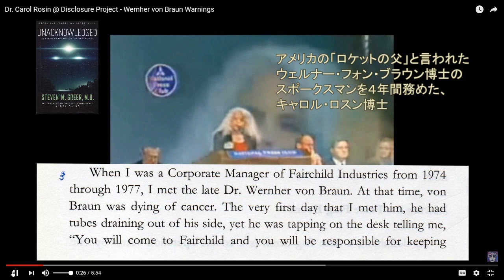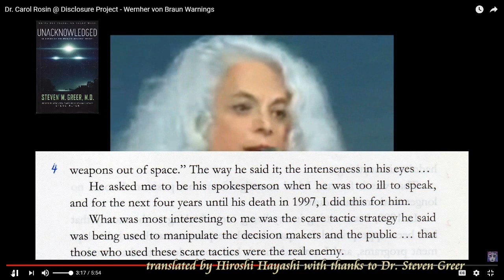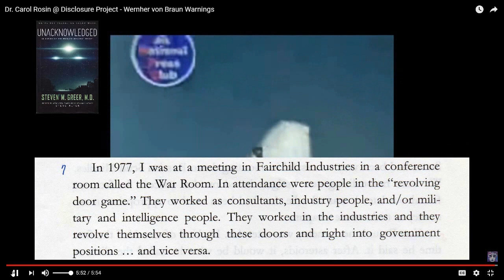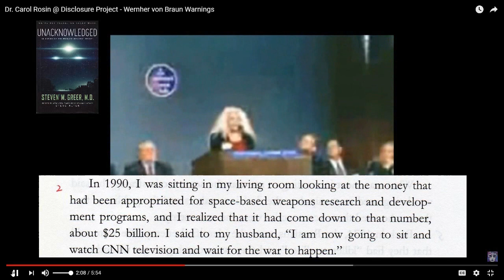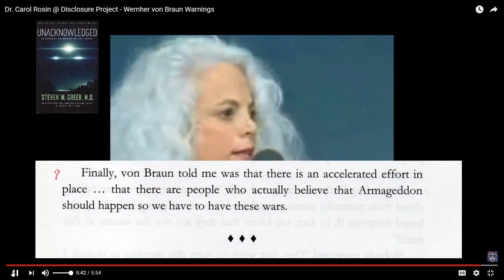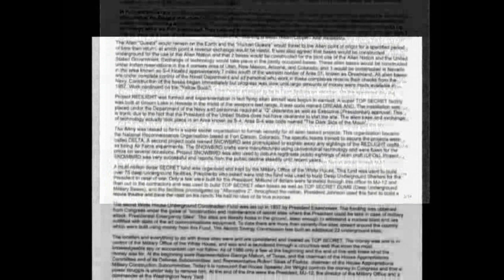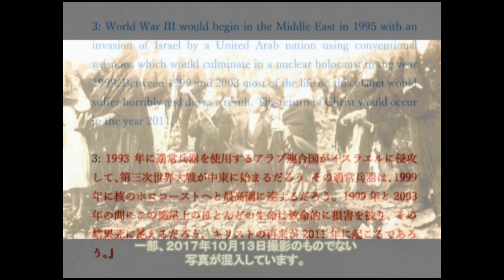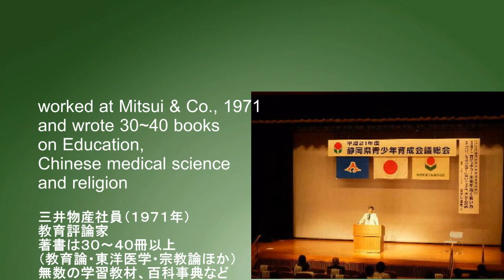2854【01】 Armageddon is to happen by Werher von Brown「ハルマゲドンは起きる」ウェルナー・フォン・ブラウン博士by Hiroshi Hayashi,